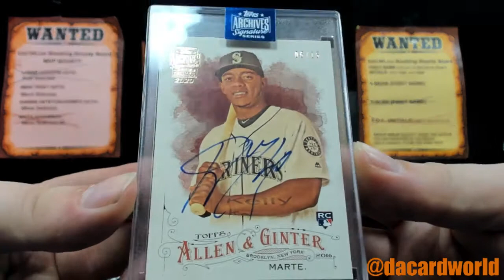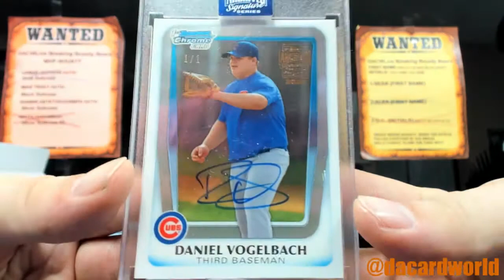Justin's Topps 2020 Archive sig series break